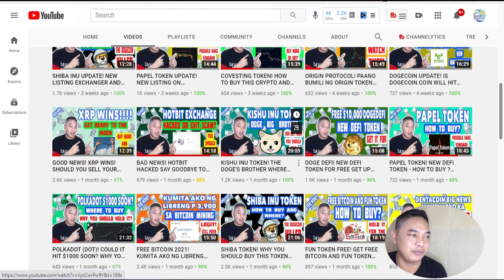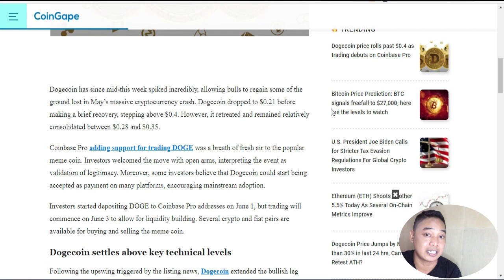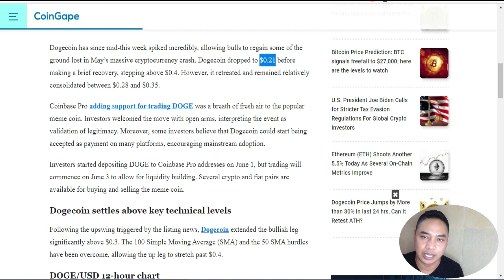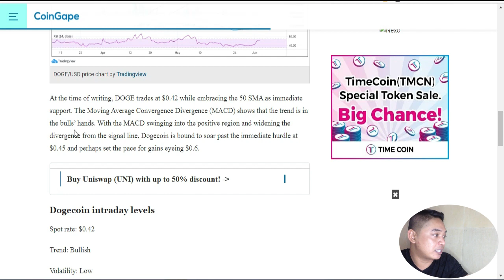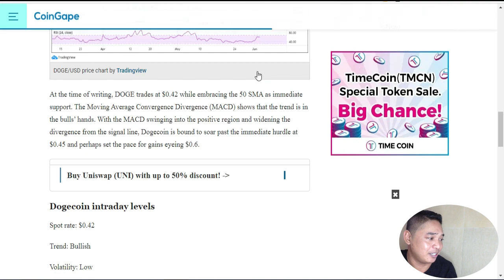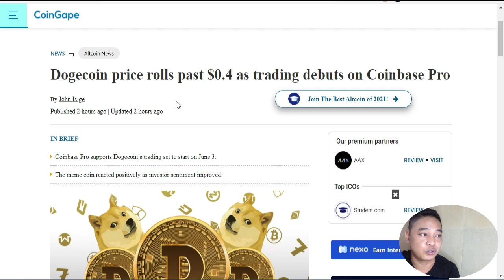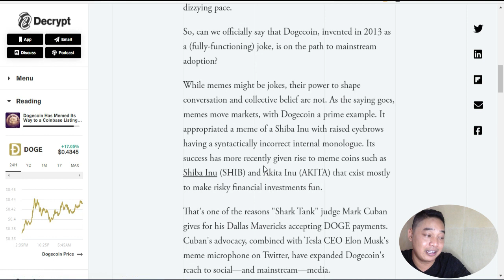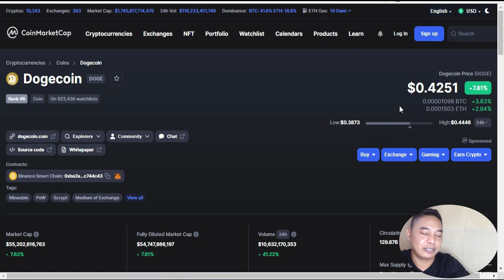DOGECOIN WARNING! COULD IT HIT $1 THIS JUNE 2021? HERES WHY? YOU SHOULD WATCH IT.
Guys i just want to share to you some updates about dogecoin.

USED CODE: qjM3m8